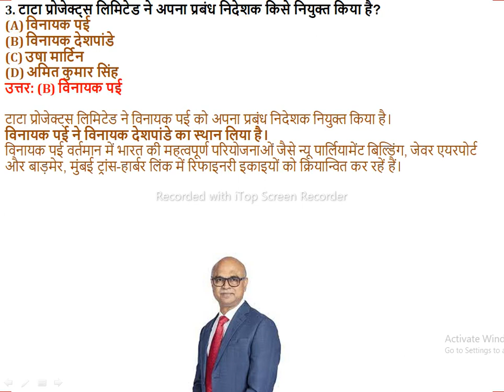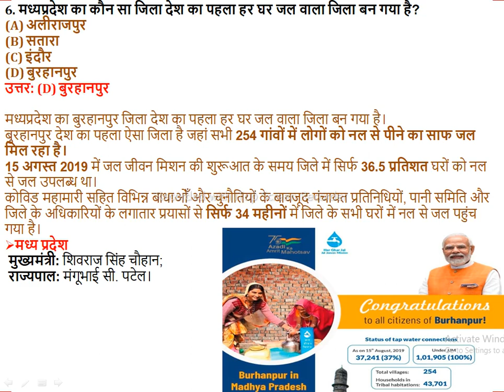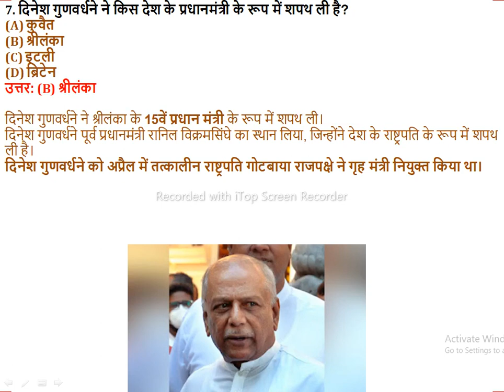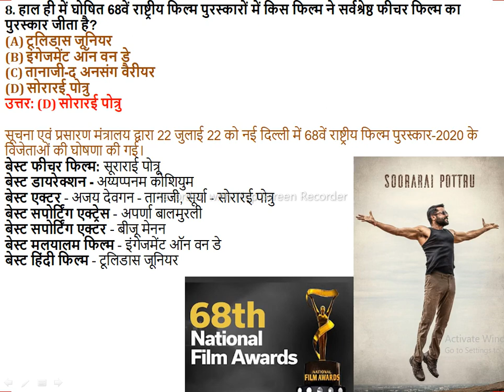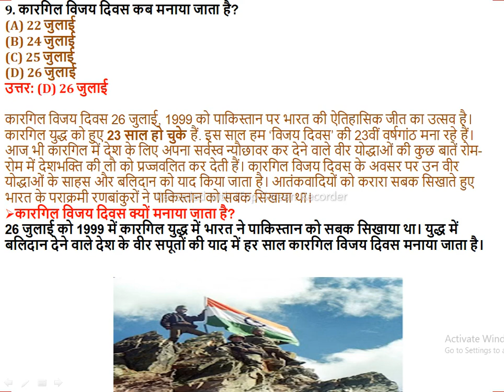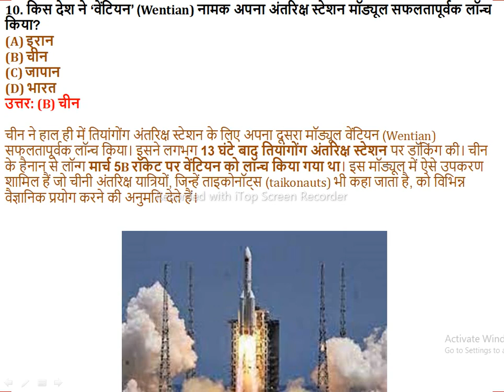26/July/2022 Important Current Affairs for group_d dsssb sscchsl ssc_mts upsc # nda